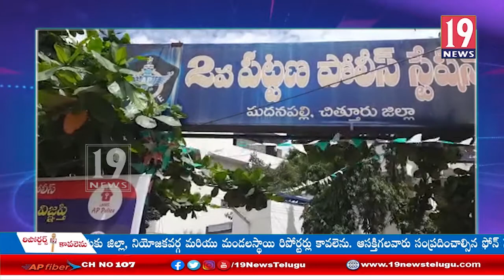80 లీటర్ల నాటు సారాయి, 2 ద్విచక్ర వాహనాలను స్వాధీనం చేసుకున్న మదనపల్లి 2టౌన్ పోలీసులు- చిత్తూరు